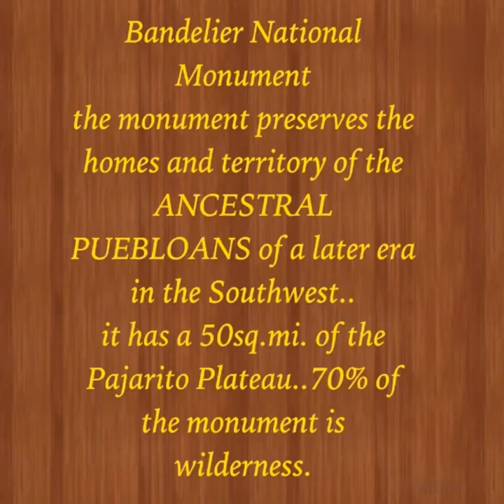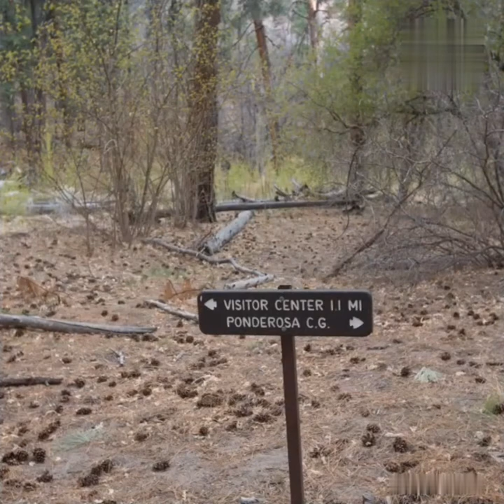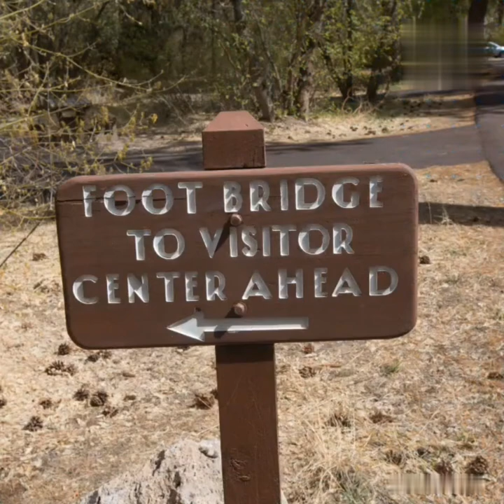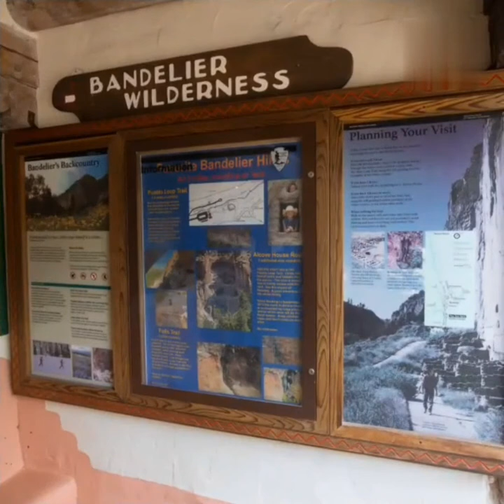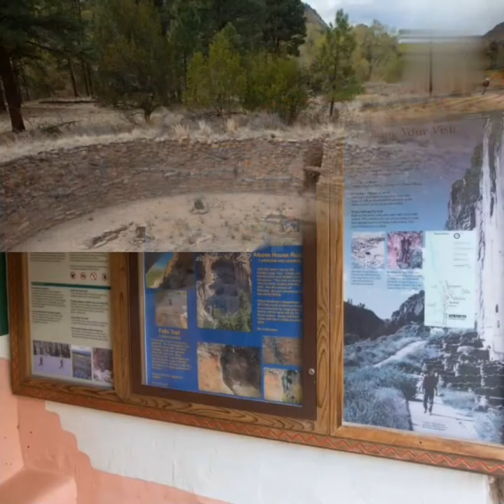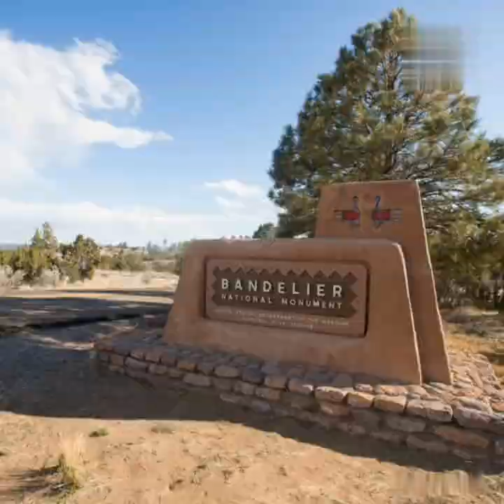The Bandelier National Monument